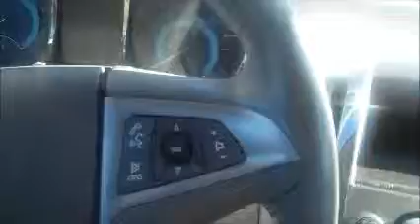2011 Buick Lacrosse for Ashley